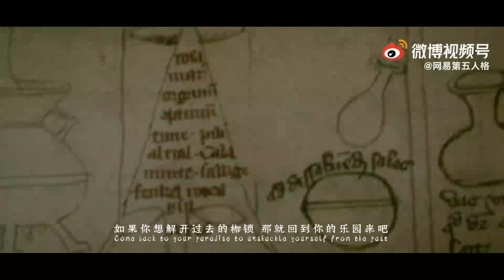The New Hunter "Nightmare" is Orpheus - Identity V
If you want to send me some funny gameplays or pictures and give me some suggestions, or just asking some questions.